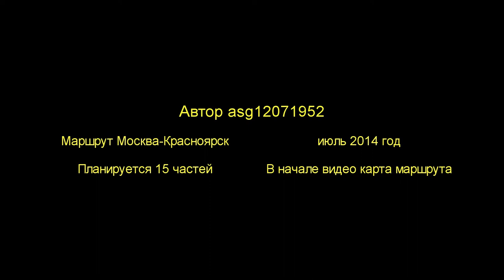Москва Красноярск часть 4-15